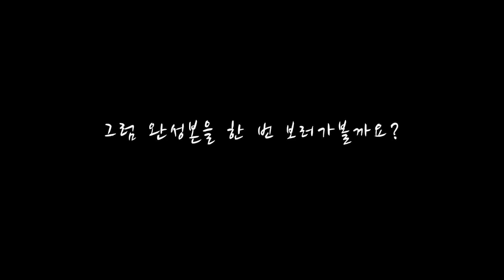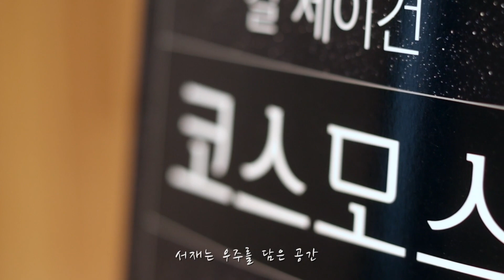📚 Sliding Bookshelf 2021| 슬라이딩 책장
몇 년 동안 가족끼리 구상해온 슬라이딩 책장 프로젝트의 시공 과정과 완성본을 영상으로 담아 소개합니다! 독창적이면서도 실용적인 슬라이딩 책장이 완성되는 과정을 감상해 보세요!

Introducing the construction process and final reveal of our sliding bookshelf project, a few years in the making with family collaboration! Enjoy watching the creation of a unique yet practical sliding bookshelf come to life!